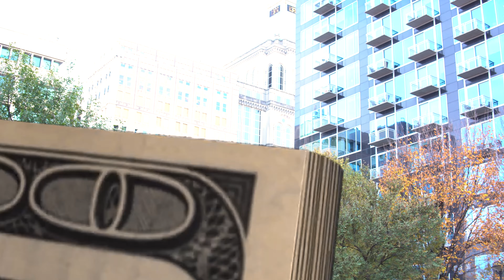1rzn - Bikini Bottom ( Official Video )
1rzn - Bikini Bottom ( Official Video ) directed by ADM